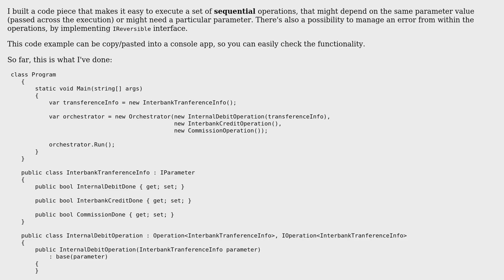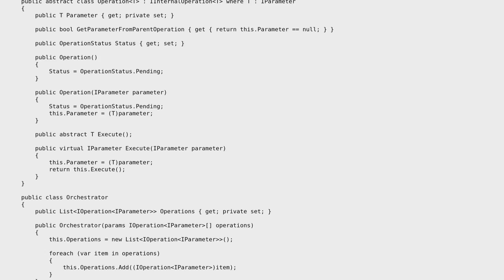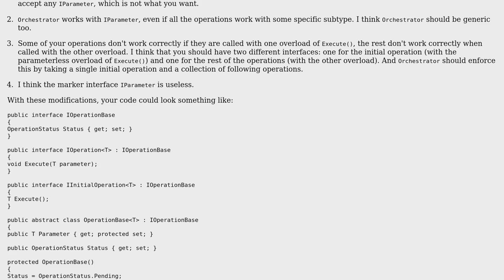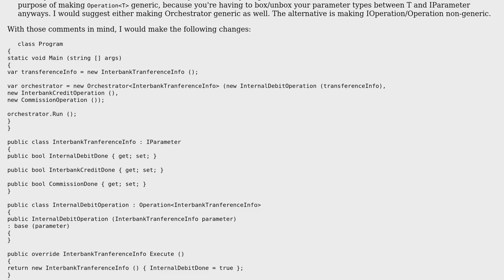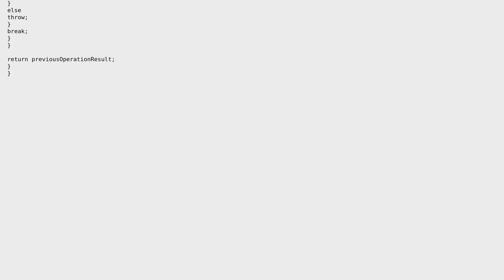Sequential Execution: Orchestrator Pattern (2 Solutions!!)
Sequential Execution: Orchestrator Pattern

With thanks & praise to God, and with thanks to the many people who have made this project possible! | Content (except music & images) licensed under CC BY-SA | Music | Images & others | With thanks to user svick user Jamal user Dan Lyons user Daniel and the Stack Exchange Network Trademarks are property of their respective owners. You are responsible for your own actions.